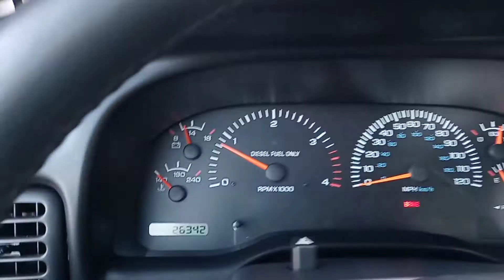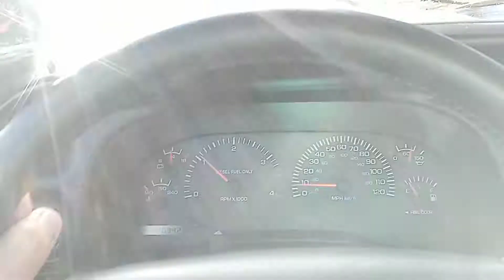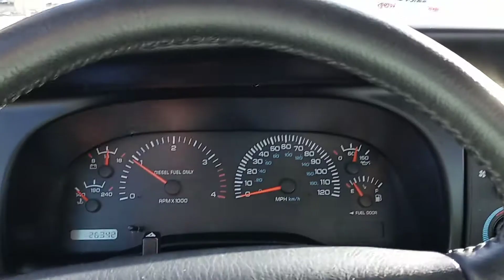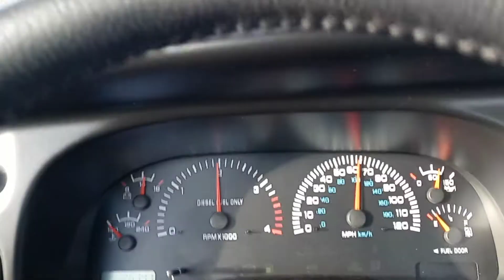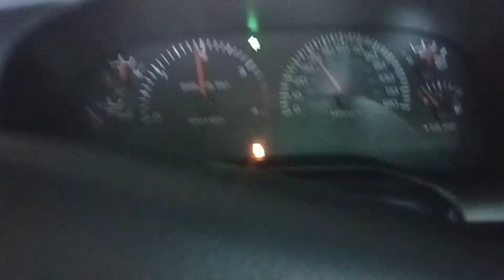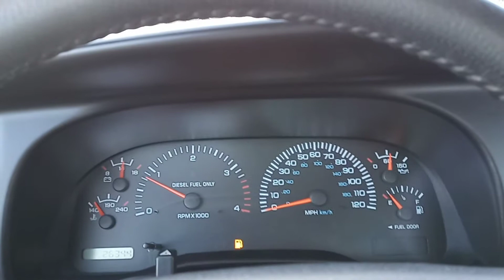1998 Dodge Ram 2500 Test Drive